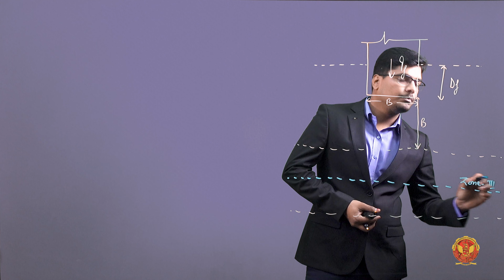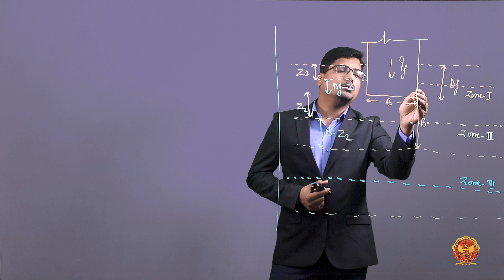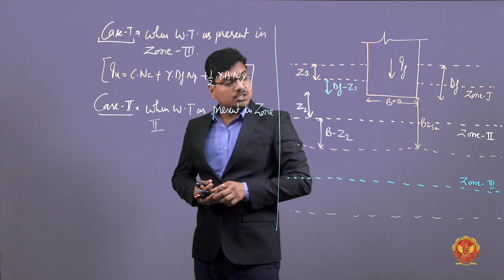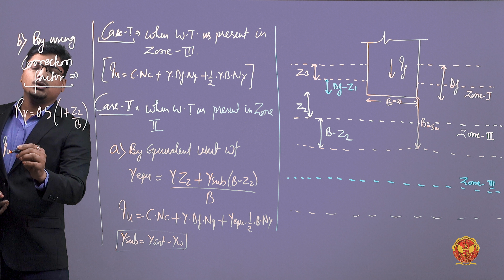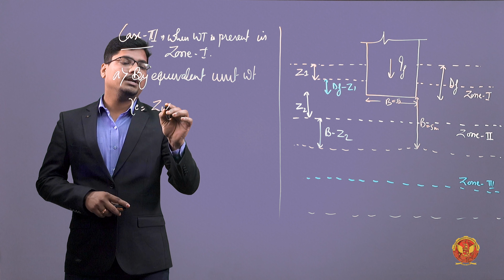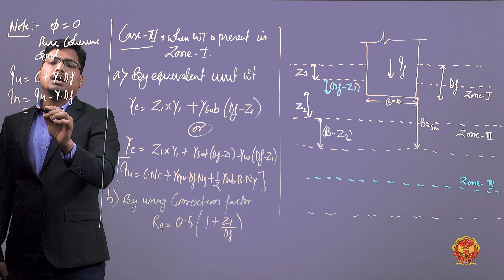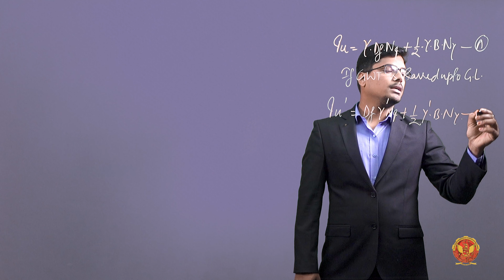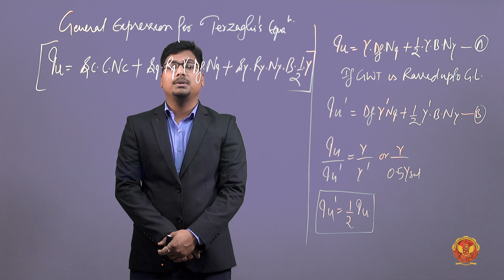2.7.3.2 Effects of Water Table on Terzaghi’s Theory | CE802(B)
UNIT 2 | SHALLOW FOUNDATION

2.7.3.2 Effects of Water Table on Terzaghi’s Theory

Welcome to our detailed tutorial on Shallow Foundations! This video is packed with essential knowledge for anyone interested in geotechnical engineering, civil engineering students, and professionals looking to deepen their understanding of shallow foundation design and analysis. Join us as we dive into the key topics and concepts outlined below:

2.1 Introduction to Shallow Foundation:
Get an overview of what shallow foundations are, their purpose, and their importance in supporting structures. Understand the fundamental principles and applications of shallow foundations in construction.

2.2 Shallow Foundation:
Explore different types of shallow foundations such as strip footings, spread footings, mat (raft) foundations, and slab-on-grade foundations. Learn about the factors determining the significant depth of footing to ensure stability and adequate load distribution. Understand the essential criteria for designing shallow foundations, including bearing capacity, settlement, and safety factors. Follow a step-by-step guide to designing a shallow foundation, from initial site assessment to final implementation.

2.3 Proportioning of Footings:
Learn about the methods for proportioning footings to ensure even load distribution and structural integrity. Understand the key considerations in the proportioning process, including load types and soil characteristics.

2.4 Bearing Capacity of Soils:

2.4.1 Types of Bearing Capacity:
Differentiate between ultimate bearing capacity, net ultimate bearing capacity, and allowable bearing capacity. Understand how each type impacts foundation design.

2.5 Various Factors Affecting Bearing Capacity:
Discover the various factors that influence the bearing capacity of soils, including soil type, moisture content, and load conditions. Learn how these factors affect the safety and performance of shallow foundations.

2.6 Types of Shear Failure:
Understand the characteristics and implications of general shear failure in soils. Learn about local shear failure, its causes, and its impact on foundation stability. Explore punching shear failure, common in certain types of soil, and its effect on foundation performance. Learn methods for determining ultimate bearing capacity (UBC) in local shear failure scenarios.

2.7 Methods to Determine UBC of Soil:
 Understand Terzaghi’s theory and its application in foundation design. Discover how the water table affects soil bearing capacity as per Terzaghi’s theory. Recognize the limitations and potential inaccuracies in Terzaghi’s analysis. Explore Vesic's theory and its contribution to understanding soil behavior under load. Understand Skempton's theory, particularly for clays and cohesive soils. Learn about Meyerhoff's analysis for bearing capacity, including safety factors and practical applications. Study Hansen's theory and its approach to calculating bearing capacity.

2.8 Settlement Analysis:
Identify the different components contributing to foundation settlement. Understand the causes of settlement, including soil consolidation, load changes, and environmental factors. Learn about immediate settlement and its impact on foundation performance. Explore methods for estimating immediate settlement in different soil types.

2.9 Determine the Bearing Capacity from SPT:
Understand how to use Standard Penetration Test (SPT) data to determine soil bearing capacity.

2.10 Plate Load Test:

2.10.1 Limitations of Plate Load Test:
Learn the limitations of the plate load test and how to interpret its results accurately.

2.11 Contact Pressure Under Rigid & Flexible Footings:
Understand the distribution of contact pressure under rigid and flexible footings.

2.12 Contact Pressure Distribution Diagram Below Rigid & Flexible Footings:
Learn to create and interpret contact pressure distribution diagrams for different types of footings.

2.13 Floating Foundation:
Discover the soil types suitable for constructing floating foundations. Identify the challenges and design considerations for floating foundations. Explore the benefits of using floating foundations in certain soil conditions.